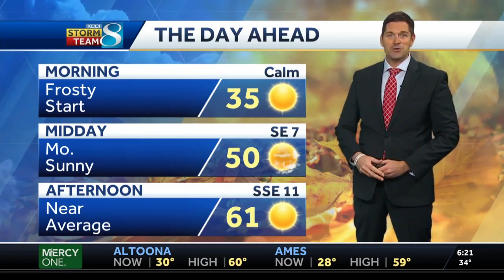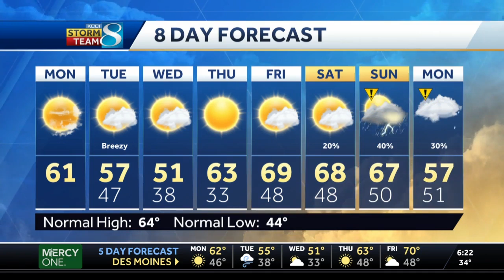A chilly start to a pleasant day